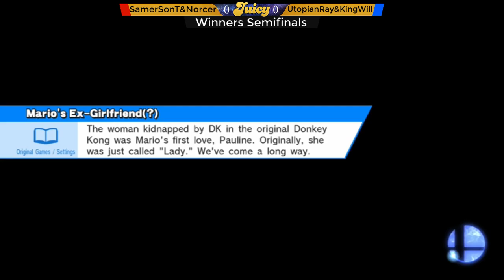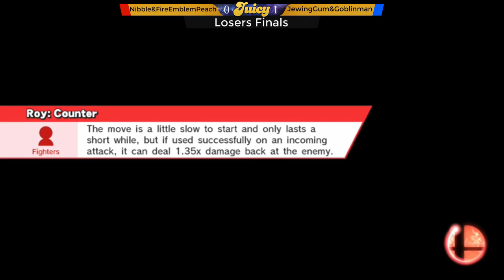Juicy@BWW Smash 4 Night #49!